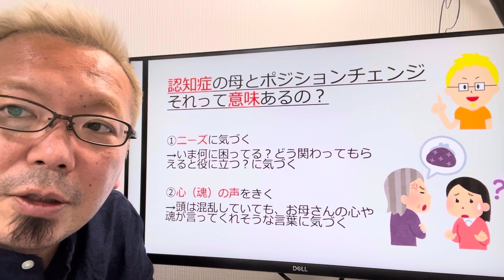認知症の母とのコミュニケーションのヒントを【宮越大樹コーチング動画】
2021年4月21日発売　好評いただき既に7刷！！！